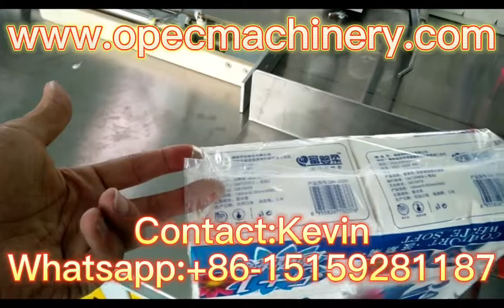Maxi JRT Jumbo Roll Napkin Toilet Tissue Paper Converting Making Machines whatsapp: +86-15159281187